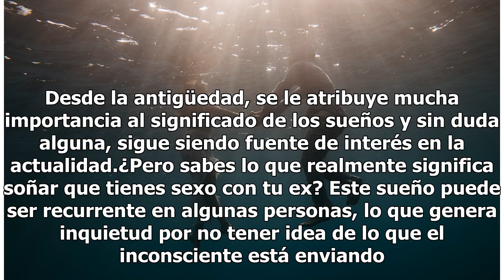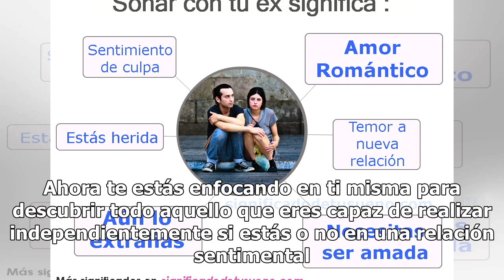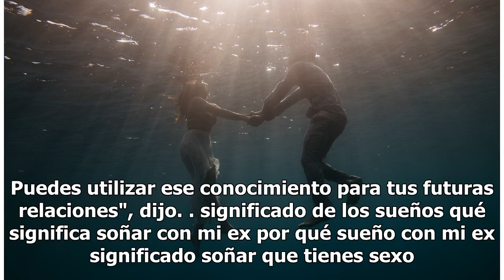¿Qué significa soñar que tienes sexo con tu ex?